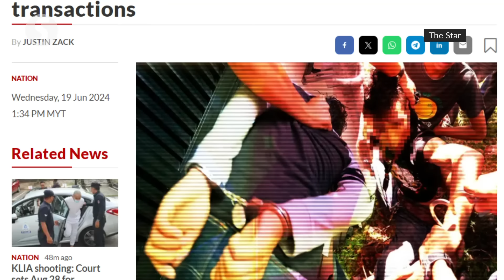Ten, including two bank managers, charged in KK over RM24.2mil bank fraud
Ten individuals, including two bank managers, allegedly linked to the theft of RM24.2 million from a bank’s fixed deposit accounts, were charged in the Kota Kinabalu Sessions Court on Thursday (July 25) with being members of an organised criminal group.